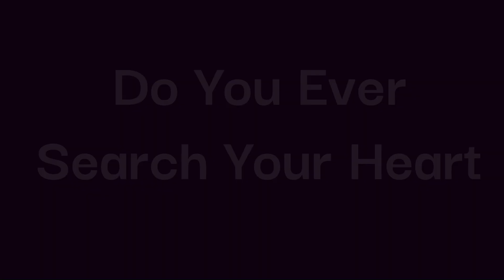Do You Ever Search Your Heart Linda D Spence and Eddie Burrell